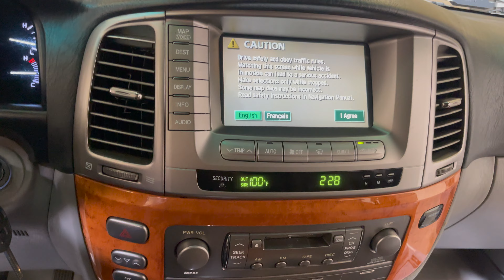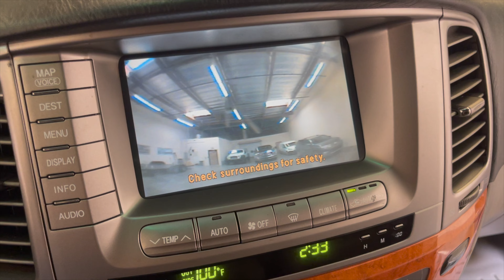2004 Lexus LX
2004 Lexus LX

Vehicle Equipment List
- TRACTION CONTROL
- ABS (4-WHEEL)
- AIR CONDITIONING
- POWER WINDOWS
- POWER DOOR LOCKS
- CRUISE CONTROL
- POWER STEERING
- TELESCOPING WHEEL
- AM/FM STEREO
- CD/MP3 (MULTI DISC)
- MARK LEVINSON SOUND
- NAVIGATION SYSTEM
- DVD SYSTEM
- PARKING SENSORS
- LEATHER
- MOON ROOF
- RUNNING BOARDS
- ROOF RACK
- TOWING PKG
- PREMIUM WHEELS